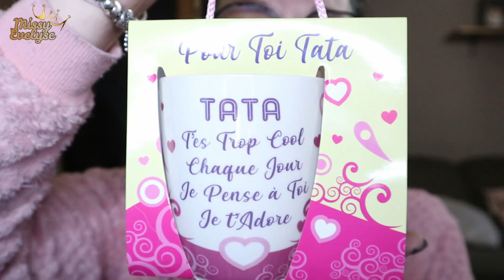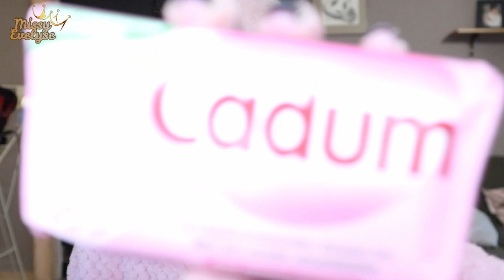WEEKLY VLOG 2022 #1 | Noel avec les copines 🎄 - Mes cadeaux 🎁 - Malade 🥴 - BONNE ANNEE 🎇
📍 Voici le premier Weekly Vlog de 2022
Je fete noel avec les filles, je vous montre mes cadeaux. J'ai été malade le reste de la semaine

📍 Produits utilisés:

 Ma rotation makeup du moment:
☞ Pour le teint:
* Primer:  Marshmellow de Nyx ou Hydratante de Action
* FDT: Can't stop Won't stop de Nyx (light) ou Complexion pro de Sheglam (nude)+ FDT poudre Conceal & Define de Révolution (P6)
* Concealer: Camouflage+ de Essence ou XX de Révolution
* Bronzer: Quad Ambient de Hourglas ou Prime & fine de Catrice ou Sun Scult Liquid Bronzer de Sheglam (Soft tan)
* Blush: Quad Ambient de Hourglas ou Exposed de Tarte ou Essence calendrier de l'avent
* Highlighter: Alchemist palette de KVD ou Quad Ambient de Hourglas ou Opal de Becca
☞ Pour les yeux:
* Palette(s):
* Liner noir: Liquid Ink de Essence ou Liner matt de LA girl
* Mascara: Sexy volume lash to kill de Catrice - Cils du bas: Vicious de Nabla
💄 Crayon Soar de Mac +

* Bijoux:
° Lien affilés